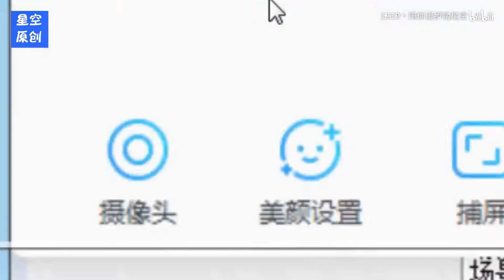《沙漠駱駝》馮提莫翻唱版（原唱：展展與羅羅）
作品類型：翻唱
原唱：展展與羅羅
翻唱：馮提莫
詞：展展與羅羅
曲：展展與羅羅
視頻製作：1219丶陪你漫步踏星空